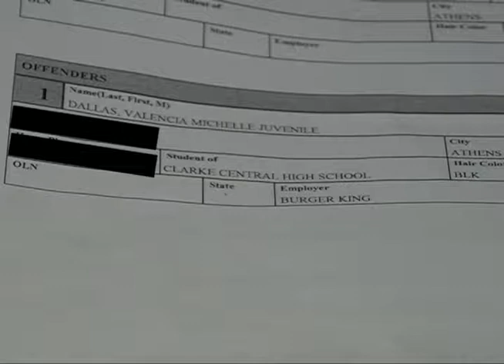Clarke Central Teen Arrested for Concealed Weapon at School